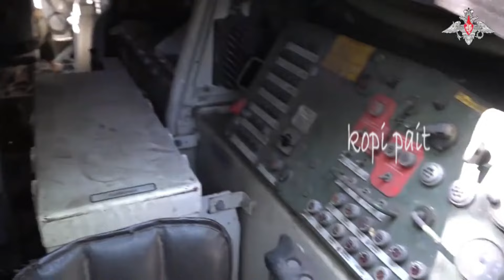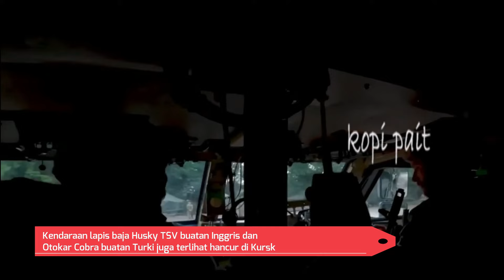KURSK JADI KUBURAN KENDARAAN PERANG NATO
Kementerian Pertahanan Rusia mengklaim telah menghancurkan ratusan kendaraan tempur Ukraina sejak terjadi penyerangan pasukan Ukraina ke wilayah Kursk di Rusia yang didukung pasukan tempur dan tentara serta persenjataan NATO
Kementerian Pertahanan Rusia mengatakan Ukraina sudah kehilangan banyak senjata sejak 6 Agustus lalu.
 Senjata-senjata itu termasuk lebih dari 71 tank, lebih dari 30 kendaraan pengangkut infantri (IFV), 58 pengangkut personel lapis baja (APC), 380 kendaraan tempur amfibi (ACV), hampir 180 kendaraan lain, 37 artileri, lima SAS, 11 instalasi MLRS, 9 EW, dan sistem counterbattery dan lima peralatan teknik
 Kemenhan Rusia juga mengatakan Ukraina telah kehilangan lebih dari 300 tentara di Wilayah Kursk Rusia selama 24 jam terakhir, menjadikan jumlah total korban militer Ukraina melewati 5.800 orang, Sejak awal permusuhan di wilayah Kursk Rusia

Scott Buckley
Musicbyscottb